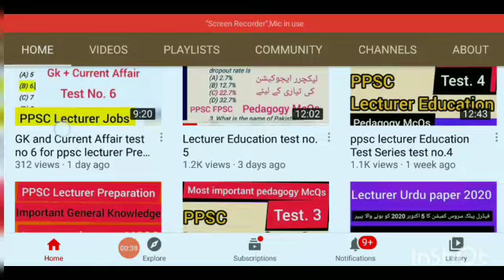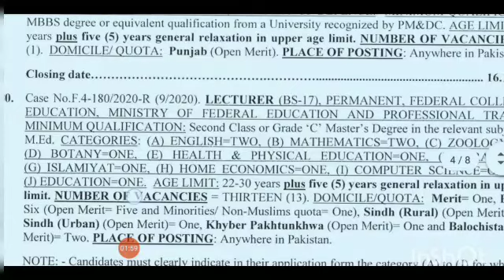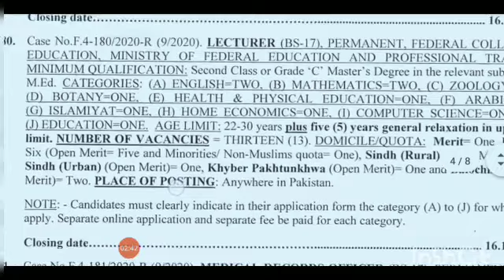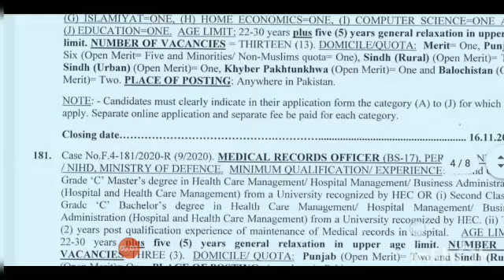Fpsc Lecturer Jobs English, Math, Zoology, Botany, Arabic, Physical Education and Education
English, Math, Zoology, Botany, Arabic, Health and Physical Education, Education
Fpsc Ad 09/2020